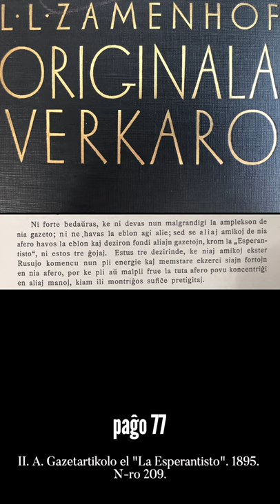Zamenhofa Medito 067